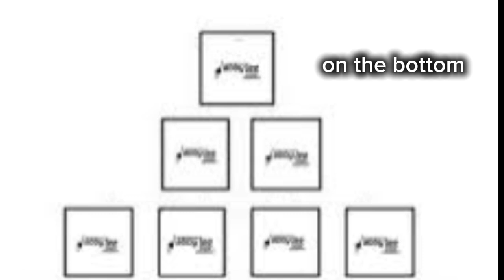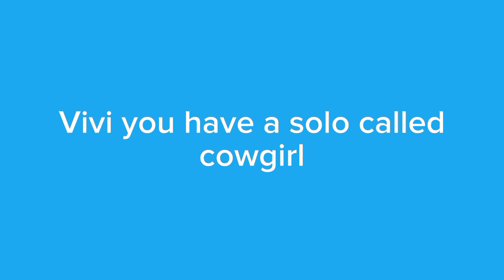week 3 edit girlies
Maddie: @Naive_Edits
Chloe: @clxddiex
Brooke: @Weirdo_editz13
Paige: @sageeditzx
Nia: @irinaeditzx
Kenzie: @og.lilli3b4lli3
Vivi: @flower_daisy696